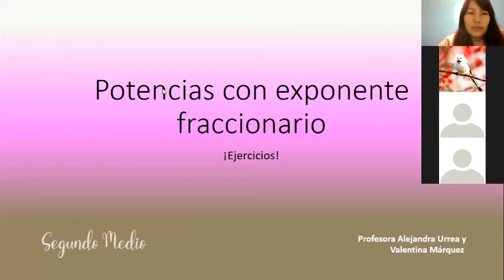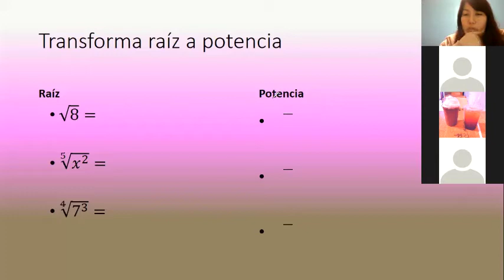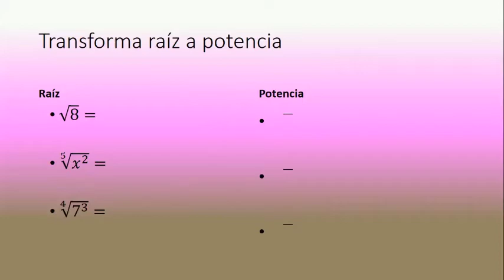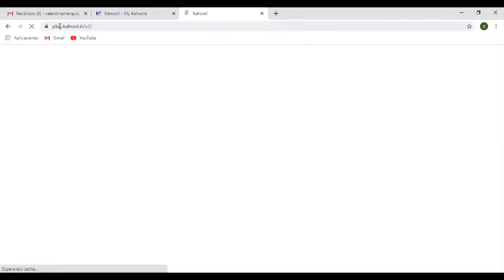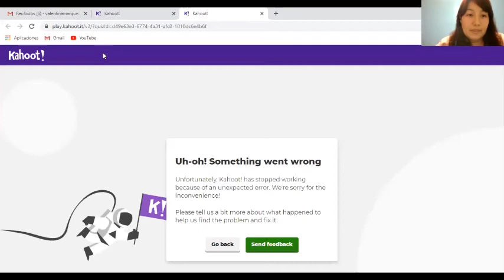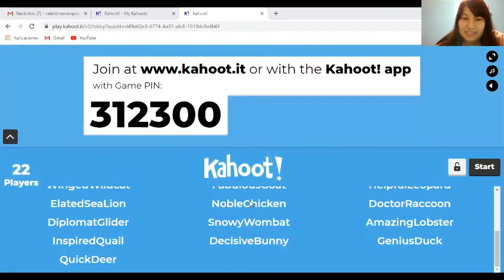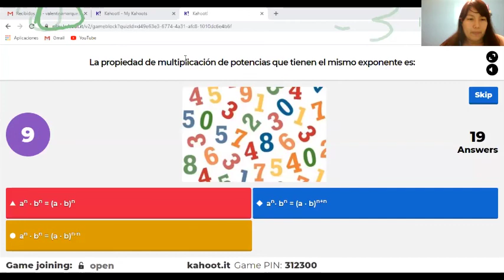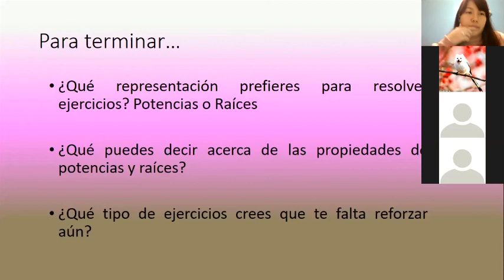Clase de Matemáticas - II° Medio - Prof. Valentina Marquéz